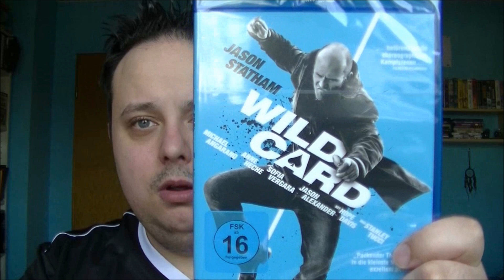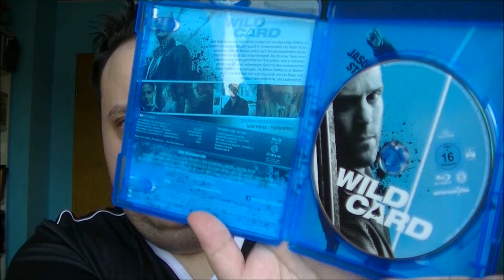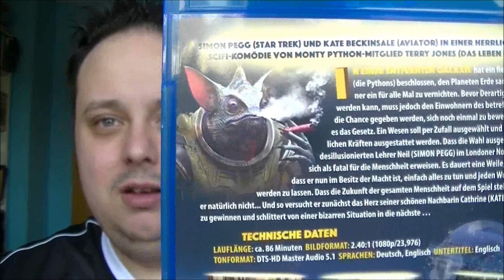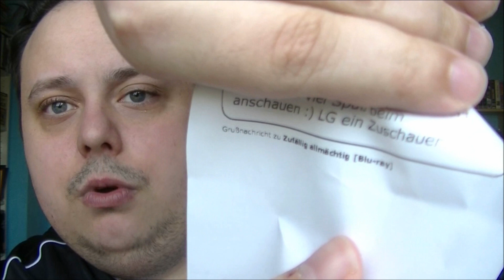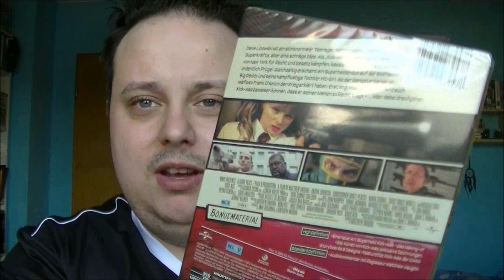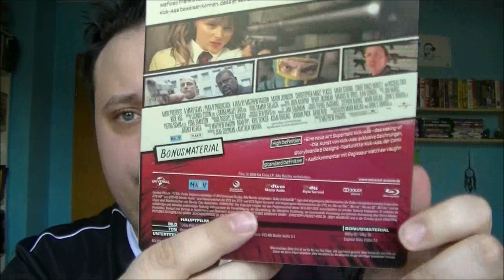Fanpaket anonym Nr. 3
Dankeschön für die ganzen Geschenke  euch wünsche ich  viel Spaß mit dem Video  lg euer Bossi